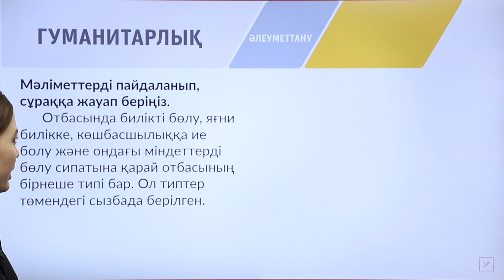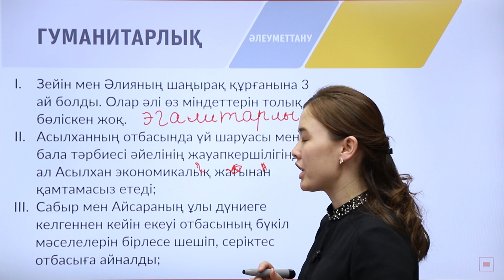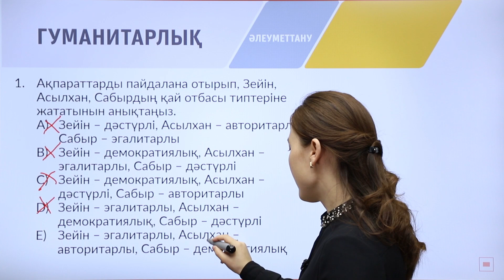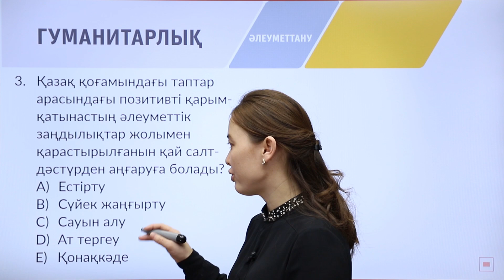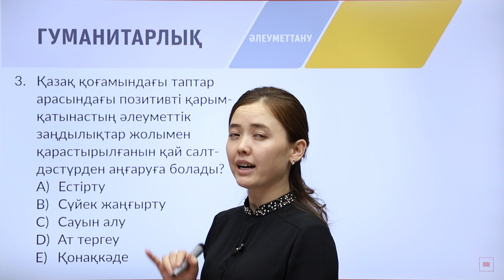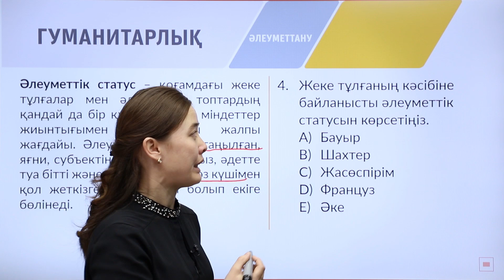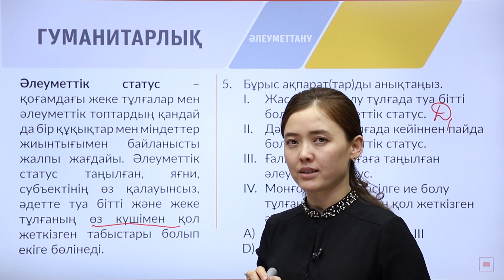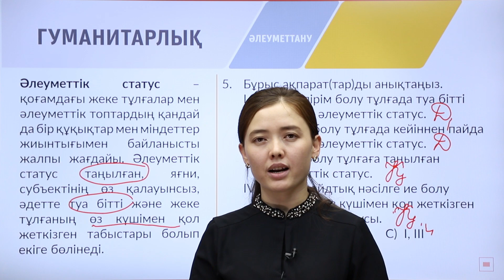"Әлеуметтану" пәнінен IQanat олимпиадасының I-кезеңіне дайындық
Видеоматериалда IQanat олимпиадасында әлеуметтану пәнінен келуі мүмкін сұрақтардың түрлері қарастырылады. Ескерту: Олимпиадада дәл осы сұрақтар келмейді, осы типтес сұрақтар келуі мүмкін.